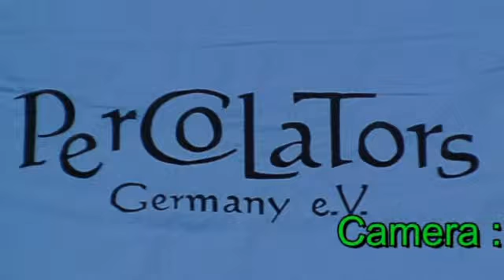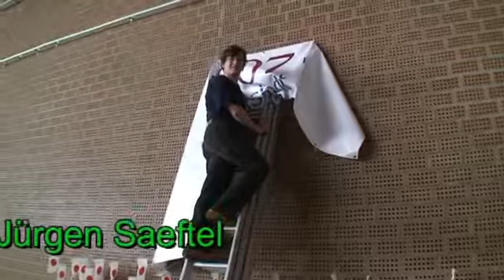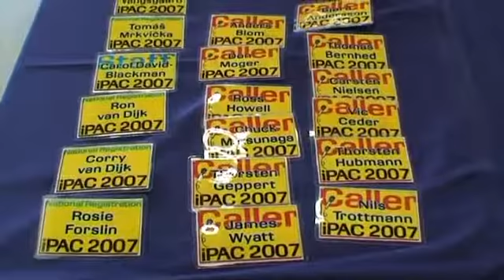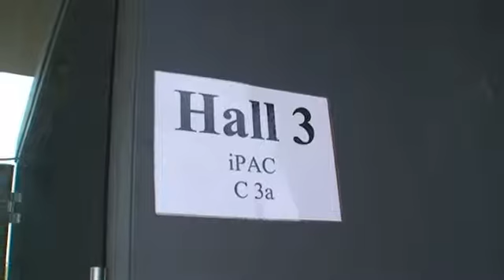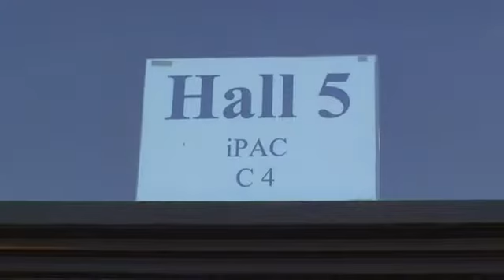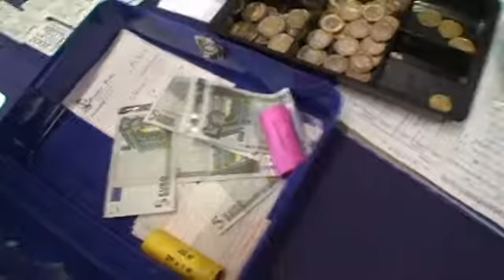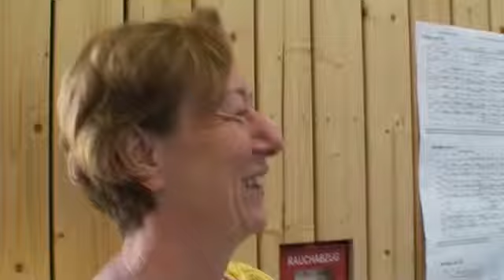iPAC 2007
Barmstedt Germany